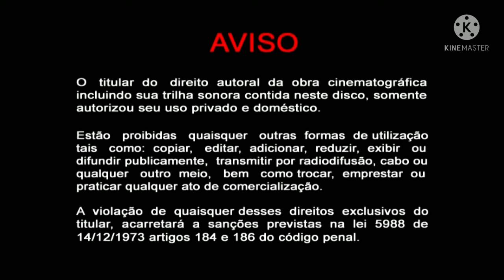tuba entertainment home video hit entermaient teamto home video